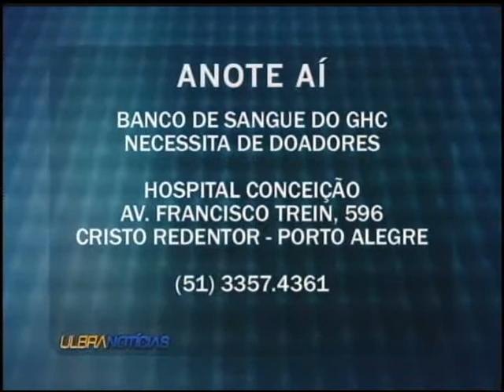Ulbra Notícias - 17 de julho de 2012 - Bloco 2 de 3